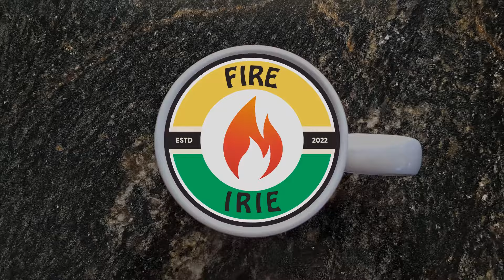Sharing Our Experience From Our Trip to Panama...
We're retired in rural Jamaica, and today Sonia and I sit down to talk about our recent trip to Panama City!  We share the best and least favorite experiences we had, as well as a key takeaway from our time at Chuck E. Cheese!  Thanks for joining our adventure.  Richness is Life.